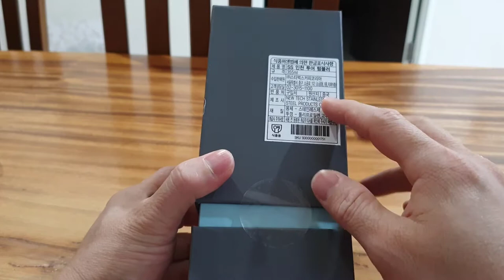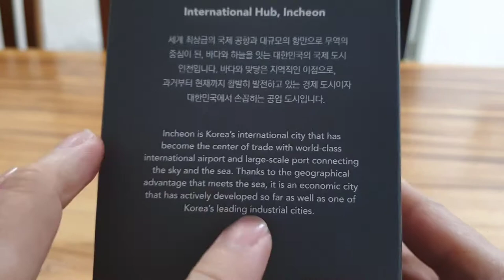Review Tumbler Starbucks Korea edisi Incheon